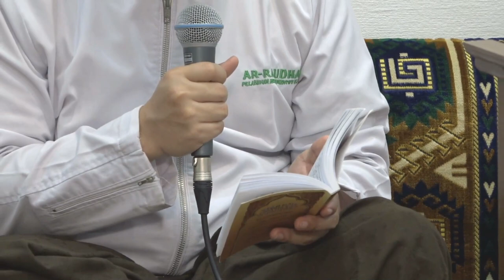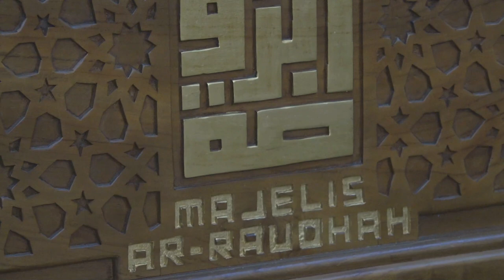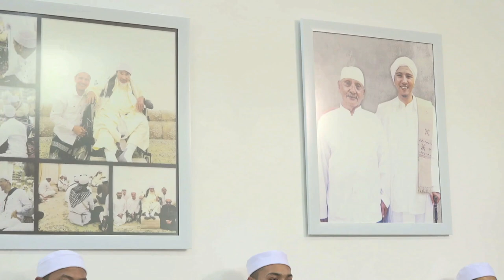SHOLAWATULLAHI TAGHSYA; Hadhrah Raudhah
Jazaakumullaah khoiron ☺️🙏

Info Lengkap klik SHOLAWATULLAHI TAGHSYA oleh Syaikh Ali Maksum